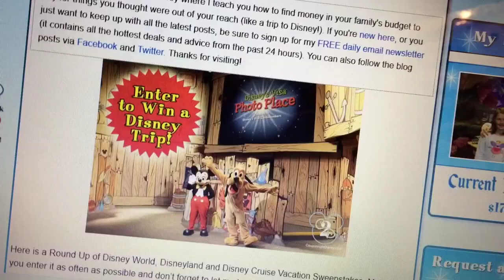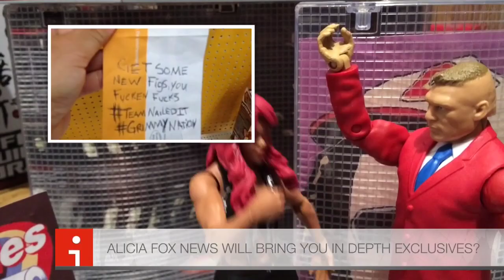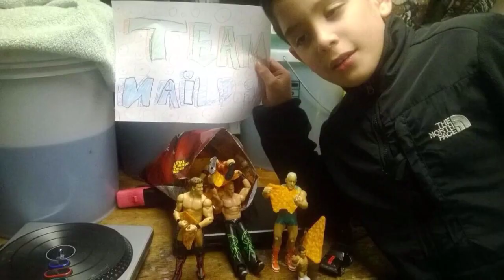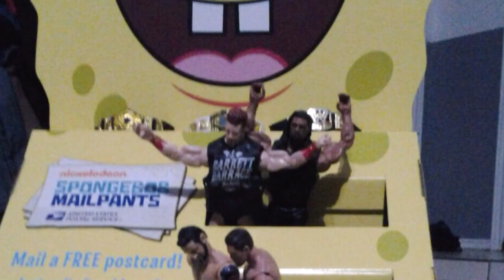Grim's Toy Show ep 728: Ultimatum for Heel Wife, WWE wrestling action figure collections pics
Send us your funny wrestling figure pose pics on TWITTER @GRIMSTOYSHOW
Follow Heel Wife on Twitter @Dollkat1
Follow Superpop on Twitter @SillySuperpop
We have NO official facebook or instagram if you see one there ITS NOT US

Grims Toy Show episode number 728 celebrating 63,700 subscribers, takes you to the mat with TEAM NAILED IT toy hunters! Brock Lesnar has breaking news that Ebenezer got kicked out of another store for leaving nasty notes for employees! this time he does it in the wrestling figure aisle of walmart! But brock gets interrupted by Alica Fox news! Then Grim argues with his pregnant wife over whether or not we will have to take down his WWE wrestling figure collection display toy room! Then WWE Elites Mattel and Jakks funny figure poses get reviewed BY EBENEZER MITTELSDORF!